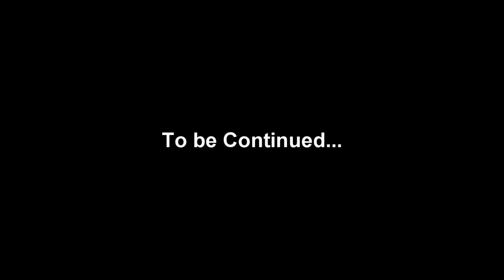Minecraft Playthrough Ep. 66 :: Conquer the Nether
PureSalvation's Minecraft Playthrough Episode 66

MY sincerest apologies for episode 65 for those who have seen it. Im not sure why it flickered the way it did so I made it unlisted. However if u want to see episode 65 the link will be below BUT I WILL WARN U NOW, u might get a headache. I recommend listening to it like a podcast

I try to conquer the nether but arrows suck with the range. However the nether seems to be where the fun takes place xD

Keep up on the latest details with me and future videos on my twitter
^^^Go and Follow me :D^^^